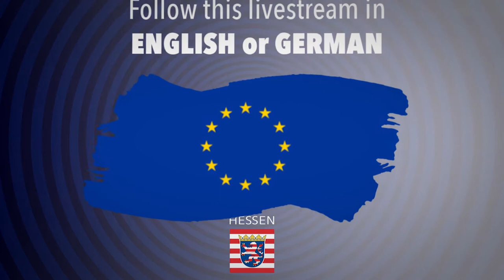oneclicktoeurope – corona: the role of cohesion policy and structural reforms – with Elisa Ferreira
In our oneclicktoeurope series we meet personalities from the European environment. Moderator Peter Müller talks with Elisa Ferreira, Commissioner for Cohesion and Reforms, about “the way out of the corona crisis: the role of cohesion policy and structural reforms.”